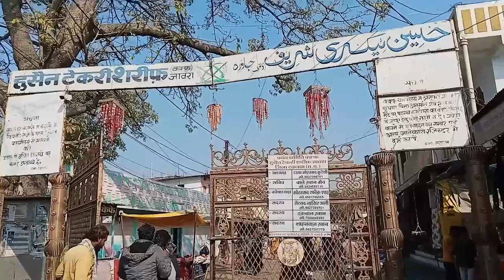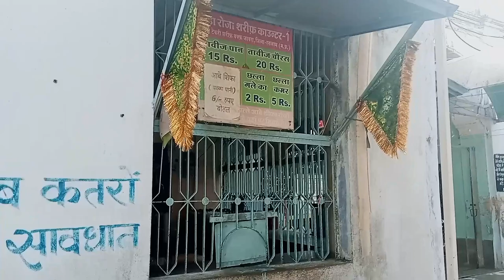🤗aaj ham gaye imam Hussain ke🤲 roze par Salam karne ke liye my new vlog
family vlog
trending vlog
travel vlogs
ziyart vlog
Hussain tekri sharif vlog